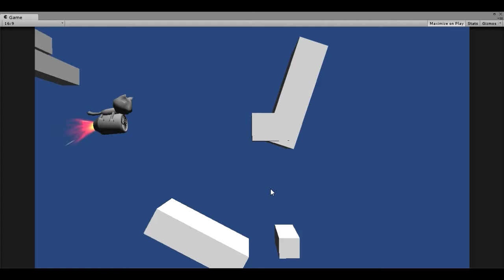CatStopWon'tStop Early Concept Vidya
Started coding this tonight. Getting gravity and lift to feel right.